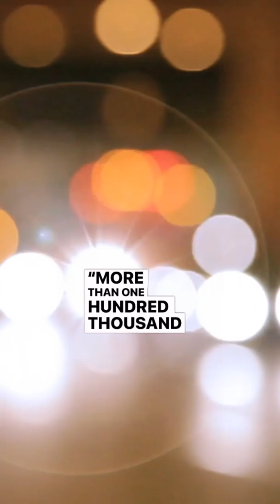Scientists may have a solution to the opioid crisis; a vaccine to prevent overdoses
or see the full transcript, show notes, and other listening options